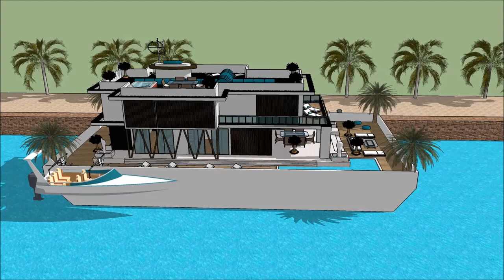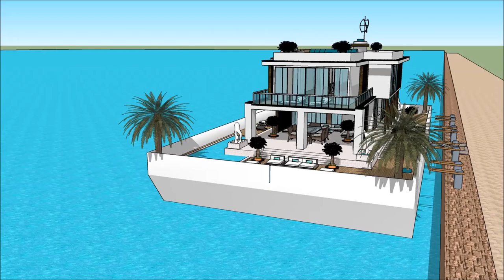ਦਿੱਲੀ ਵਿਚ ਆਰਕੀਟੈਕਟ ਇੱਕ ਅਸਲੀ ਆਰਕੀਟੈਕਟ ਹੜ੍ਹ ਖੇਤਰਾਂ ਵਿੱਚ ਫਲੋਟਿੰਗ ਘਰ ਫਲੋਟਿੰਗ ਹਾਊਸ ਬਨਾਮ ਹਾਉਡਬੋਟ ਹਾਉਸਬੋਟ d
The floating house villa houseboatzania launching an innovative high-end luxury yacht floating house villa mansion home design potentially as a display of exhibition of ਦਿੱਲੀ ਵਿਚ ਆਰਕੀਟੈਕਟ ਇੱਕ ਅਸਲੀ ਆਰਕੀਟੈਕਟ ਹੜ੍ਹ ਖੇਤਰਾਂ ਵਿੱਚ ਫਲੋਟਿੰਗ ਘਰ ਫਲੋਟਿੰਗ ਹਾਊਸ ਬਨਾਮ ਹਾਉਡਬੋਟ ਹਾਉਸਬੋਟ d.

The collection of the Floating house villa houseboatzania concept ਦਿੱਲੀ ਵਿਚ ਆਰਕੀਟੈਕਟ ਇੱਕ ਅਸਲੀ ਆਰਕੀਟੈਕਟ ਹੜ੍ਹ ਖੇਤਰਾਂ ਵਿੱਚ ਫਲੋਟਿੰਗ ਘਰ ਫਲੋਟਿੰਗ ਹਾਊਸ ਬਨਾਮ ਹਾਉਡਬੋਟ ਹਾਉਸਬੋਟ d consists of high luxury and architectural art pieces in minimalism combined with living on the waterfront of the harbour.

The floating house villa mansion yacht design has the basis to sustain living with high standards and contemporary structural ਦਿੱਲੀ ਵਿਚ ਆਰਕੀਟੈਕਟ ਇੱਕ ਅਸਲੀ ਆਰਕੀਟੈਕਟ ਹੜ੍ਹ ਖੇਤਰਾਂ ਵਿੱਚ ਫਲੋਟਿੰਗ ਘਰ ਫਲੋਟਿੰਗ ਹਾਊਸ ਬਨਾਮ ਹਾਉਡਬੋਟ ਹਾਉਸਬੋਟ d with numerous of prospects for excessive living and celebrating the desire of life worldwide: